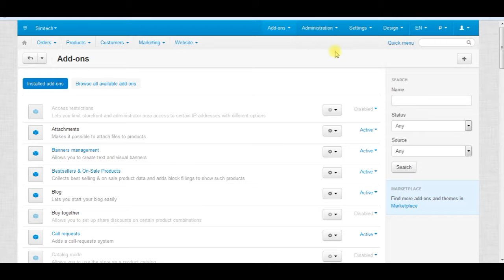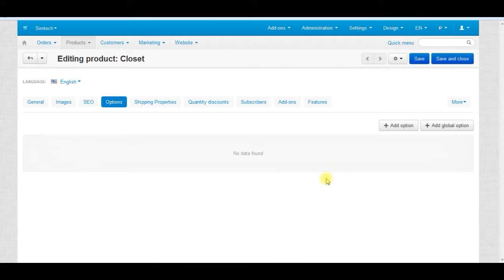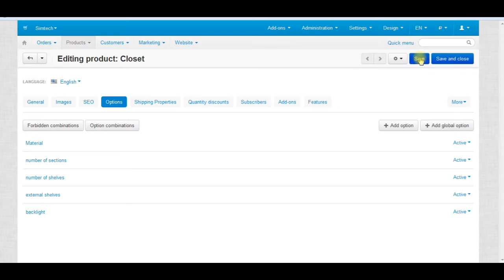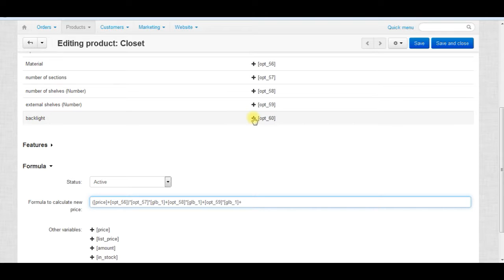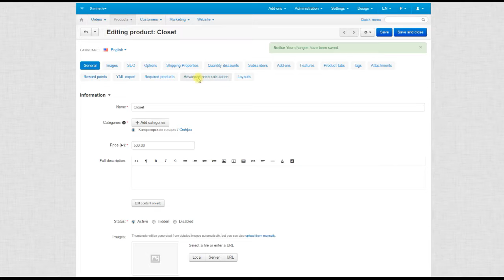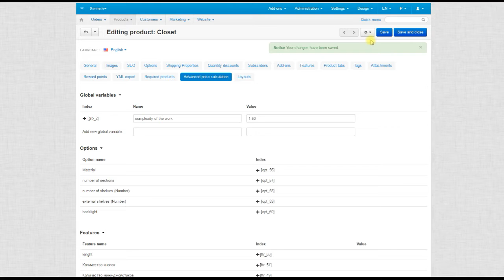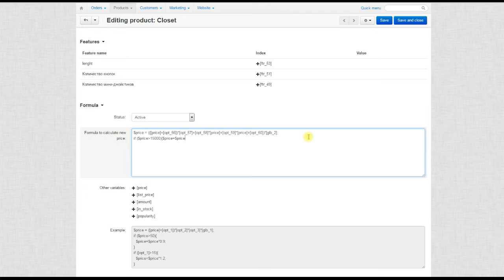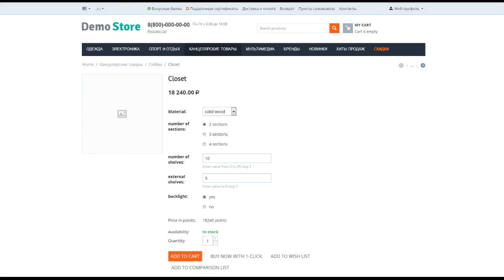Advanced price calculation v.3.0 add-on for cs-cart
This add-on allows you to perform complex calculation of cost of products depending on the user input parameters. Calculation is based on administrator-defined template formula. In the formula can participate the following variables: product options, digital product features, the basic price of product, your personal global variables. For each item can be given a separate formula for calculating the value of the goods, editing formula supported mass editing products.
Last updates:
In the add-on settings you can select a simple or professional mode. Simple mode keeps the same posibilities of previous version.  Professional mode allows to use PHP code to calculate price.
Our advantages:
- add-on is compatible with the basic themes;
- supported platforms CS-Cart and Multi-Vendor version 4.xx or higher;
- full guarantee of the add-on after making the payment;
- 6 months of free upgrades after the purchase;
- free advice and support for installation;
- easy installation by admin panel without changing the core files.